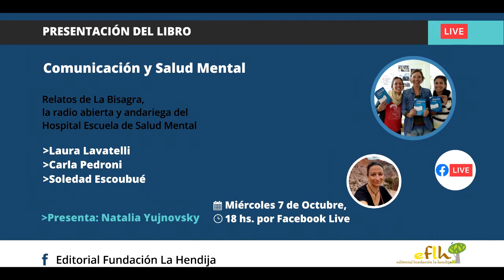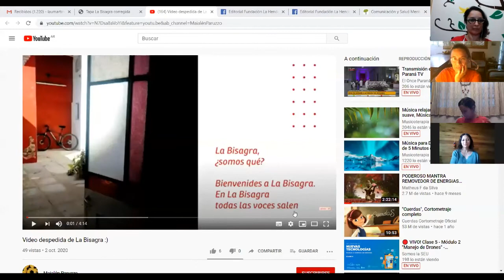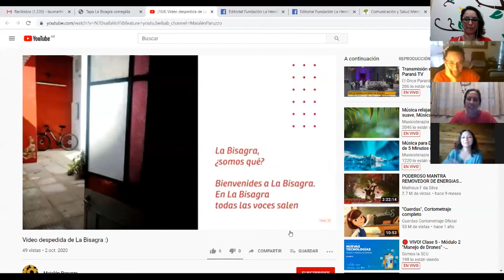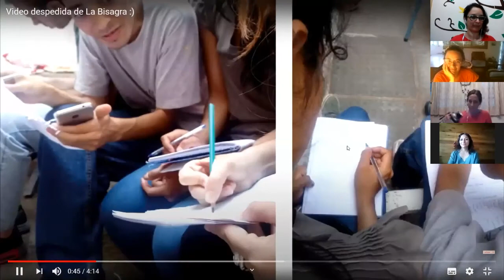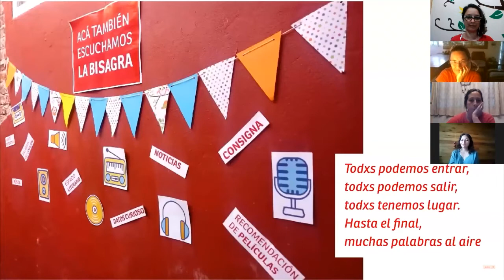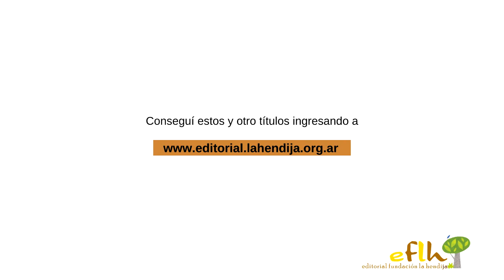Comunicación y Salud Mental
Presentación Online del libro: Comunicación y Salud Mental. Relatos de La Bisagra, la radio abierta y andariega del Hospital Escuela de Salud Mental.

🖋 Laura Lavatelli
🖋 Carla Pedroni
🖋 Soledad Escoubué
👉Presenta: Natalia Yujnovsky

Si usted es una persona interesada en transformar mundos y hacerlos un poco más saludables seguramente aprovechará la lectura de este libro. Si le interesa el trabajo desde y en las instituciones públicas también. Si en particular se siente atraidx por conocer acerca de acciones interdisciplinarias, intersectoriales, en y con grupos encontrará aquí herramientas potentes. Por último, si usted se considera actor del campo de la salud mental, si esa identidad lx compromete con la transformación de la cultura de la segregación y el encierro de la locura, en ese caso, se ha encontrado con un material indispensable. Este libro da a conocer una experiencia que se inicia al interior de un hospital psiquiátrico a partir de la apuesta y la imaginación de profesionales que decidieron trabajar desde la comunicación en salud mental, rastreando aires posibles para tomar y lanzándose a convocar a la comunidad hospitalaria a hacer radio sin micrófono, ni consola, ni siquiera mesa. Así se funda La Bisagra en el año 2006, en la inquietud provocada por la pregunta acerca de qué institución queremos, pregunta que señala una posición implicada y colectiva respecto de lo institucional, que no queda atrapada en los aplastantes enunciados acerca de todo lo no se puede hacer en las instituciones, como si ellas fuesen algo que no tiene nada que ver con nosotros. Qué institución queremos es una pregunta ética y política que soporta la incomodidad y la entiende como espacio para el acontecimiento y es una pregunta valiente que desencadena una historia, la historia que cuenta este libro.